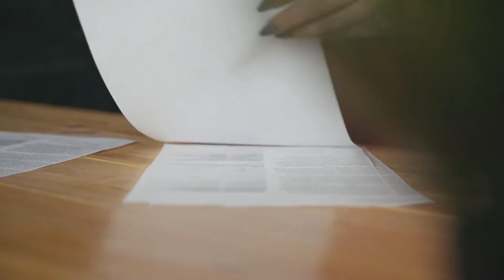What is a Catchpole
A catchpole is a long pole with an attached noose at one end, used for controlling animals. Catchpoles are used by animal control officers and other people who interact with animals who may be dangerous or frightened, and thus difficult to control. This term is derived from a word meaning “chicken chaser,” a reference to one animal that can be chased down and captured with the use of a catchpole, and it has medieval origins.